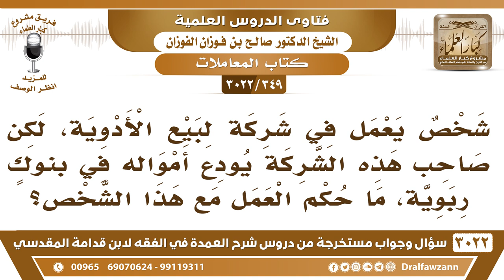[349 -3022] شخص يعمل في شركة يودع صاحبها أمواله في بنوك ربوية، فما حكم العمل مع هذا الشخص؟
-"[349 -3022] السؤال: شخص يعمل في شركة لبيع الأدوية، لكن صاحب هذه الشركة يودع أمواله في بنوكٍ ربوية، ما حكم العمل مع هذا الشخص؟
الجَوَابُ: يعني يستثمرها في بنوك أو إيداع للحفظ فقط، الإيداع للحفظ جائز للحاجة، والضرورة، أما الإيداع للاستثمار هذا ربا لا يجوز، نعم. وعلى كل حال إذا كان يتعامل بالربا لا يشتغل عنده، يلتمس العمل عند غيره، نعم.
للاشتراك في قناة الشيخ صالح الفوزان

للاستفسار والإقتراحات والدعم
رئيس الفريق
لمشروع كبار العلماء